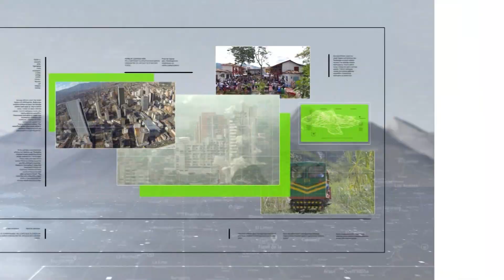Programas para reducir efectos del cambio climático - Teleantioquia Noticias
Con programas de conservación para reducir los efectos del cambio climático, los municipios vigilados por Cornare están a punto de alcanzar la meta de reducción del efecto invernadero.